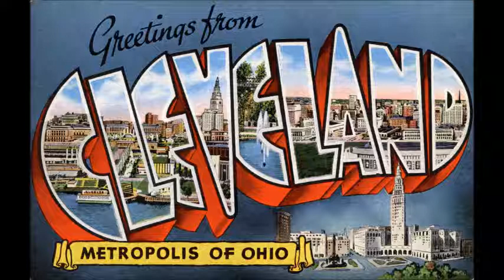Charlie Walker - The Cleveland Street Honky Tonk Blues (1972)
Cleveland liegt im Südosten Tennessees in den westlichen Appalachen.